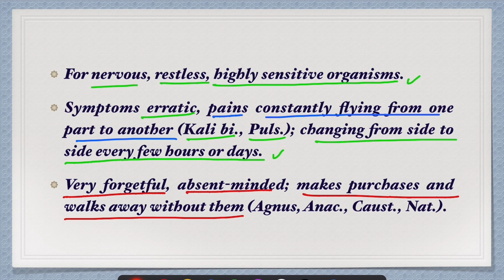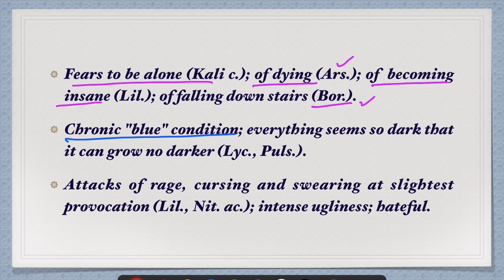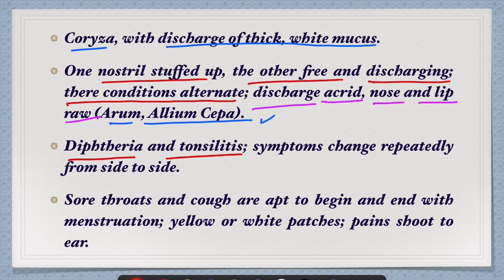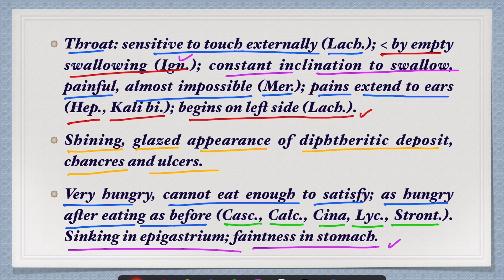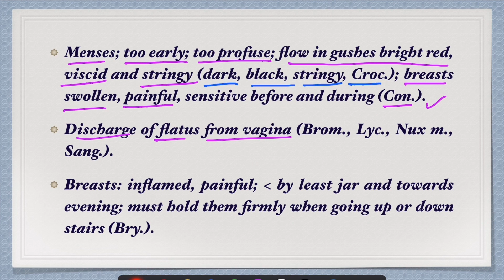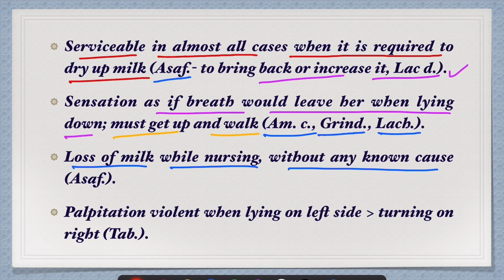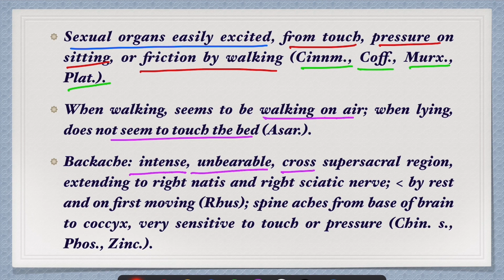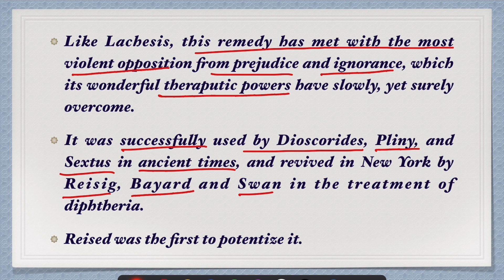Lac Caninum || Allen’s Keynotes || Well Explained